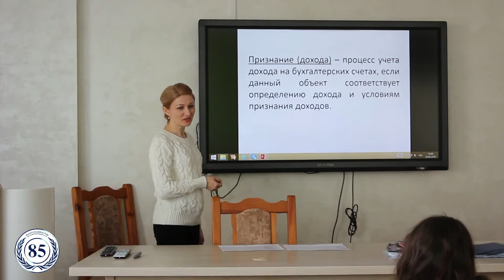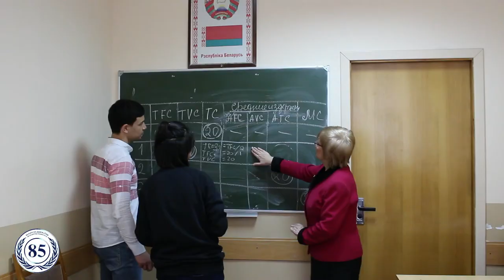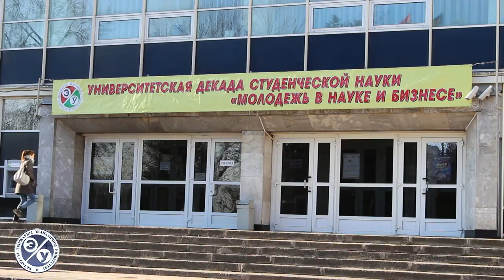85 летие Белорусского государственного экономического университета